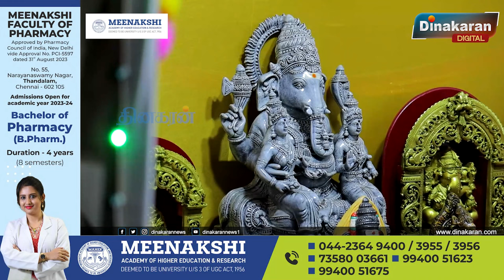மதுரை மீனாட்சி சுந்தரேசுவரர் கோயில் : நவராத்திரி கலைவிழா 2023 | Golu 2023 | Temple.